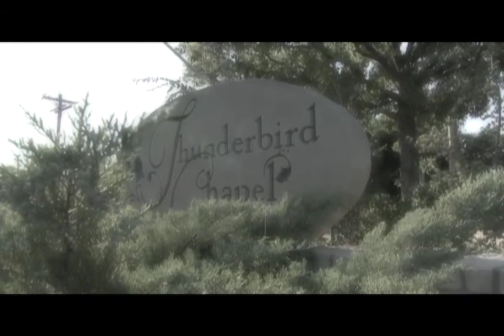JaNiece and Cory's Wedding ~ Alumni Productions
JaNiece and Cory's wedding at Thunderbird Chapel on June 5th, 2010.